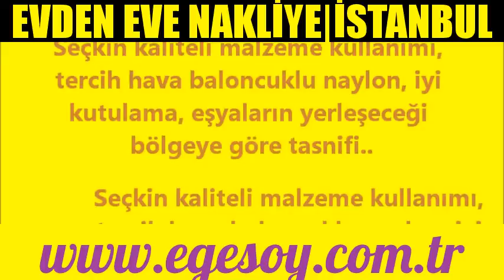EVDEN EVE NAKLİYE|İSTANBUL|02122134236|02163050371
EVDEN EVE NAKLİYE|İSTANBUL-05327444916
İSTANBUL ŞEHİRLERARASI NAKLİYAT,
İSTANBUL EŞYA TAŞIMACILIK,
İSTANBUL EV TAŞIMA,
İSTANBUL NAKLİYE,
İSTANBUL EŞYA DEPOLAMA,
İSTANBUL OFİS TAŞIMA,
İSTANBUL TRANS MOVRS,
İSTANBUL TAŞIMACILARI,
İSTANBUL ŞEHİRİÇİ EVDENEVE NAKLİYAT,